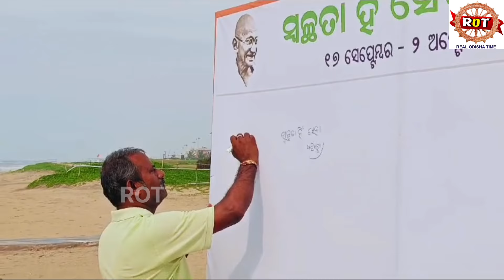ପୁରୀରେ ଏମିତି କାମ କରିବେ ବୋଲି ସମସ୍ତେ ନେଲେ ଶପଥ।puri।Real odisha time।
jay jagannth